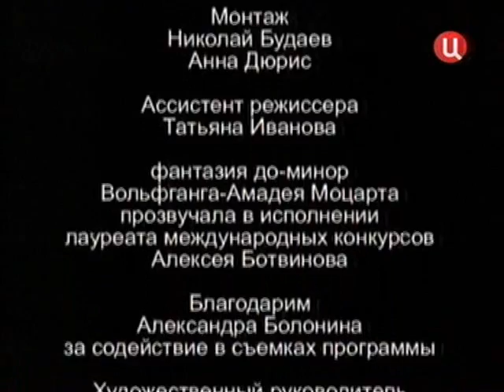М.С.Казиник.Моцарт и Сальери, ч.2 (2008-09-02)